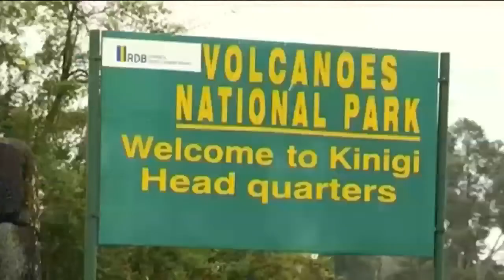Rosette Rugamba on Rwanda’s tourism outlook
Rosette Chantal Rugamba is a household name in the region when it comes to strategising for sustainable tourism and conservation. She is a veteran in the tourism sector having served as Director General of Rwanda Tourism Board and also as deputy CEO of Rwanda Development Board.